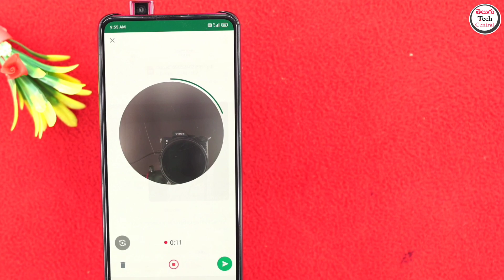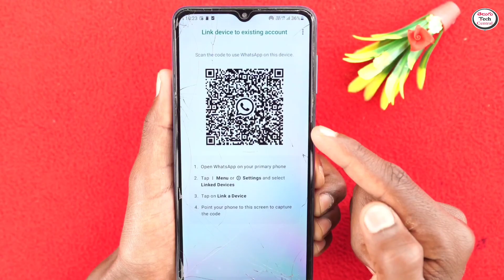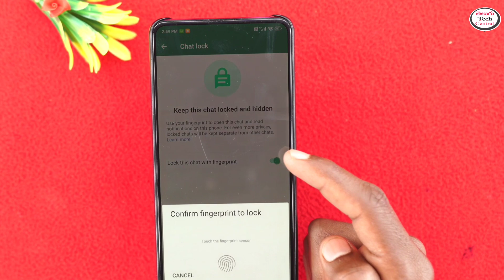amazing wattsap new update & chat lock , transfer chat , screen sharing , || IN TELUGU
Telugu tech centeral 🚩